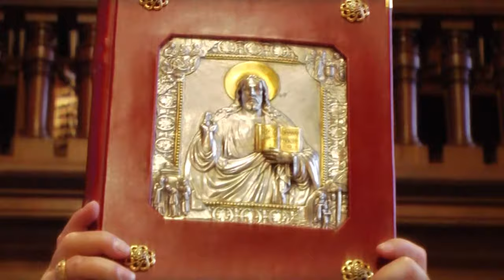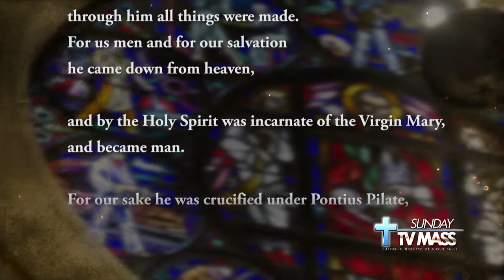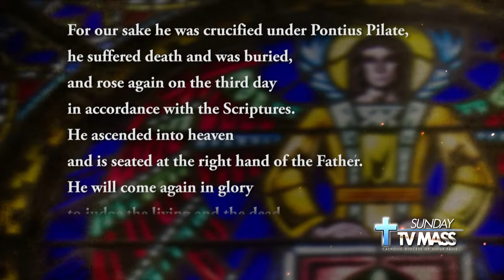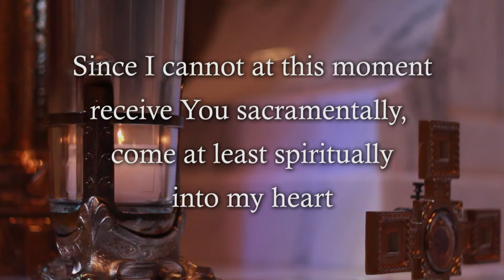Sunday TV Mass - April, 7 2024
Second Sunday of Easter - Divine Mercy Sunday
Liturgy Guide for the Week from the Cathedral of Saint Joseph (contains readings and music verses to follow along)

Opening Hymn -   Alleluia! Sing To Jesus!

Response -    Give thanks to the Lord for he is good, his love is everlasting.
Second Reading -      1 John 5:1-6

Offertory Hymn -     Christ the Lord is Risen Today

Hymn of Thanksgiving -    Fairest Lord Jesus
Closing Hymn -     Alleluia! Alleluia! Hearts to Heaven

If you would like to help us continue producing the Sunday TV Mass you can donate

Listen in to find out how you can be part of the future of the Cathedral of Saint Joseph.

Permission to reprint, podcast, and/or stream the music in this service is obtained from ONE LICENSE with license A-704291.